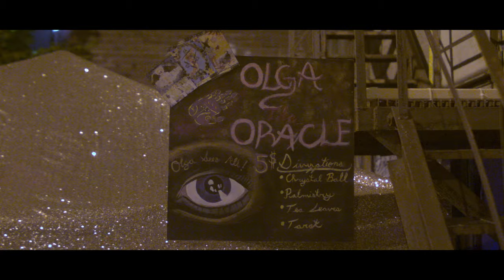GRIM WOODS Official Trailer HD (2020) Danial O'Brien, Horror Movie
Grim Woods (NEW 2020) Trailer HD

◾ Starring : Kirsten Armstrong, Amanda Benoit, AJ Brisson, Mikey Brisson, Gary Buffitt
◾ Directed By : Ryan Byrne & Danial O'Brien
◾ Genres : Horror
◾ Plot : Ignoring all signs and warnings, four counselors at a remote summer camp tell campfire stories to each other from an ancient book of evil that come to life to haunt them one by one.

Note : GrimWoods FutureMovies Trailer | Courtesy of Wild Eye Releasing.